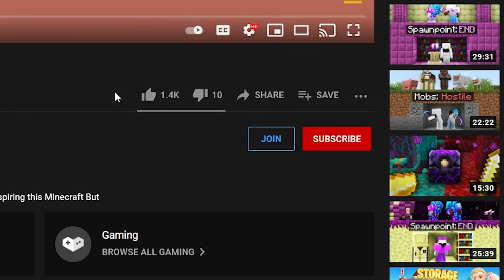Minecraft Manhunt, But I can Steal the Hunters Items...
Inspired by Boosfer with their video Minecraft Manhunt, But I Can Steal From My Hunter...